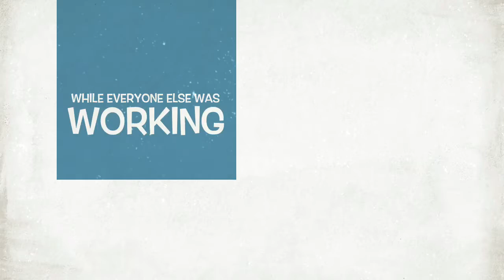Ben’s Holiday & Crocs